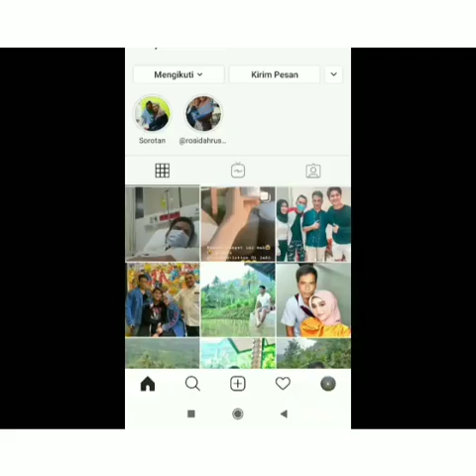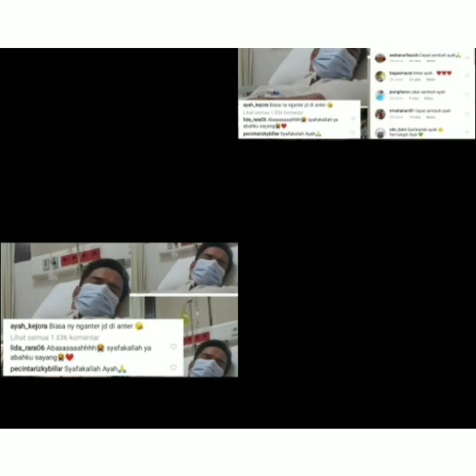Info Terbaru ,,!!!! Ayah Kejora Terbaring di Rumah Sakit ,,,,